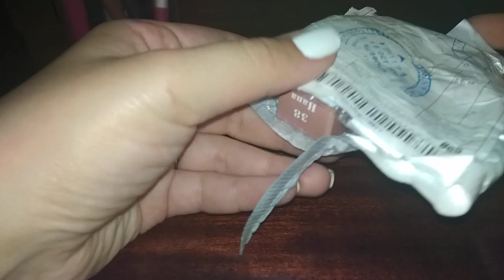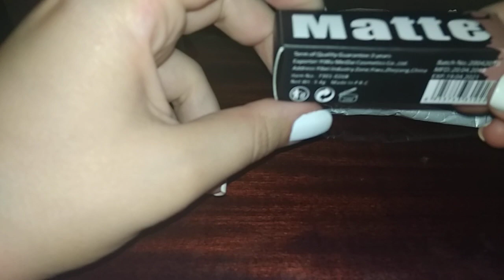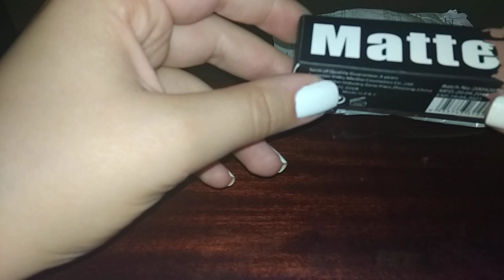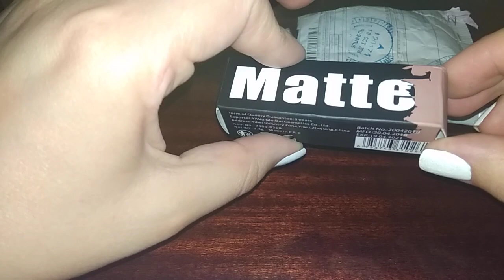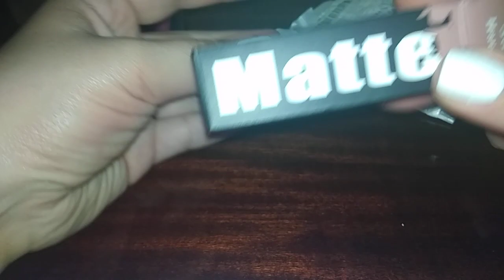Miss rose matte lipstic 38# hana